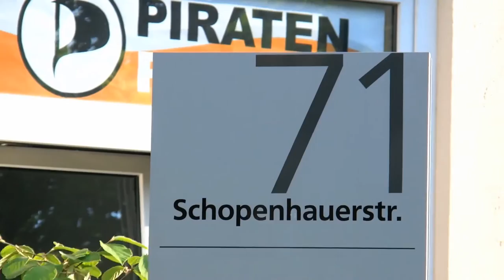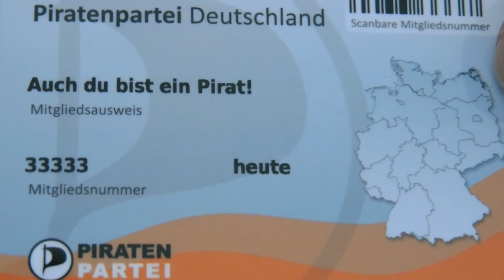S71- die bayerische Landesgeschäftsstelle der Piratenpartei in München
Also Freibeuter und Demokraten kapert euch die Piraten :)

Die Geschäftsstelle München wird gemeinschaftlich vom Landesverband Bayern, dem Bezirksverband Oberbayern und dem Kreisverband München sowohl organisatorisch als auch finanziell getragen. Hier sollen interessierte Bürger eine Anlaufstelle finden, sich Arbeitsgruppen treffen, Vorstandssitzungen stattfinden oder auch die für die Presse zu Interviews Räume zur Verfügung stehen. Also ein kleiner Heimathafen für alle Piraten in und um München.